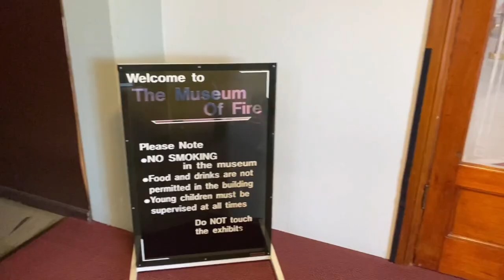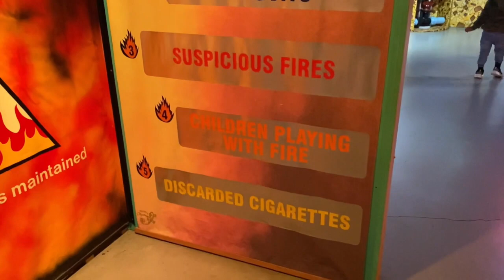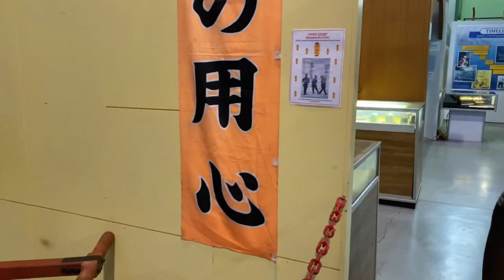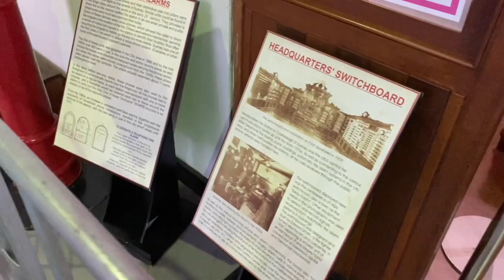Vlog 25: Fire Museum & Aqua Golf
Whats up TPL tribe,
We're back with another vlog! This vlog is us going to the Museum of Fire, Outback Steakhouse & Aqua Golf all located in Penrith, NSW. We decided to check out the Museum of Fire because our son's love of Fireman Sam & anything with fire trucks is REAL! So we headed out there for the day. The museum in my opinion is great for all ages, has lots of different information regarding preventions & how to avoid fire in the homes, how to put out fires, a lot of history of firefighters and their stations, it was great to learn all of this & even better, they had an awesome corner set out just for the kids - filled with games, firetrucks they can get into & what not. The Outback Steakhouse we didn't get much footage - probably starving **oops!! lol will get better at this vlogging thing soon! lol Aqua Golf, this was a first time as a family and we thoroughly enjoyed it! Well Willz & OJ did. I had fun watching them haha won't be our last time, that's for sure!

Head on over to our instagram page for more content not included on our YouTube channel.